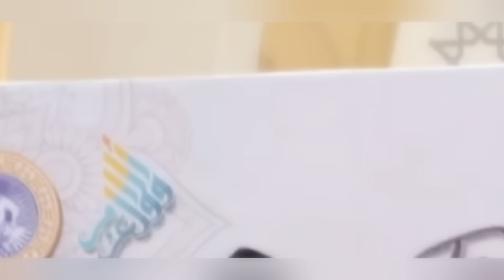TANYA JAWAB USTADZ ABDUL SOMAD SUPER LUCU, Ada Lelaki Yang Dengar Suara Perempuan Langsung Error !!!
Barakallahu Fiikum.
Jazaakumullahukhairan.